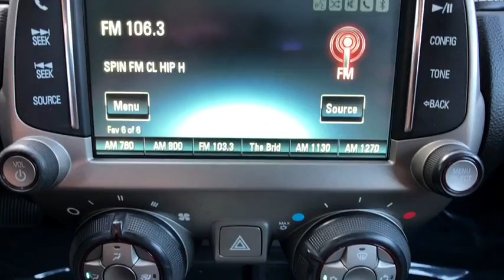2015 Chevrolet Camaro Oxnard, Ventura, Camarillo, Thousand Oaks, Santa Barbara, CA AXP2301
Summit White Used 2015 Chevrolet Camaro Available in Oxnard, California at DCH Audi Oxnard. Servicing the Ventura, Camarillo, Thousand Oaks, Santa Barbara, CA.